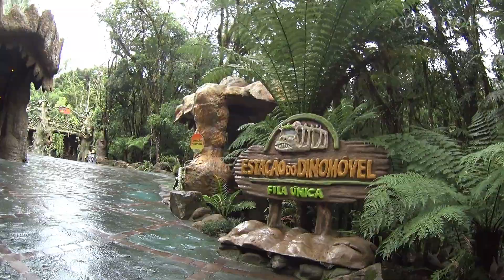PARQUE DOS DINOSSAUROS PARTE 02 | Sobre Rodas